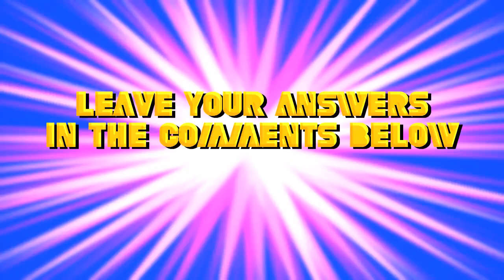GUESS THAT ACTION FIGURE! (episode 29)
it's time for everyone's favorite game show! Guess That Action Figure! I will give you 4 clues and you… Guess That Action Figure!  Good Luck!

This is just for fun. The prize is the satisfaction of knowing your action figures.

0:00 INTRO
0:20 CLUES
0:45 END

(answer is written in reverse to avoid accidental spoilers)
Last episodes (28) answer: NNIUQ YELRAH - NIBOR DNA NAMTAB FO SERUTNEVDA RENNEK